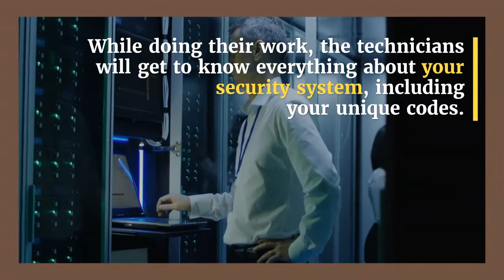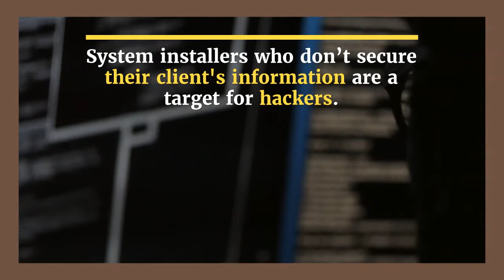Why you need the best company for Home Automation install | z wave india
Hogar Controls Smart Home Systems and Z Wave India are leading the home automation market with their award-winning, innovative and affordable product range. Next is here, Z Wave India, tirelessly working to bring the world's most advanced and best products to your doorstep.